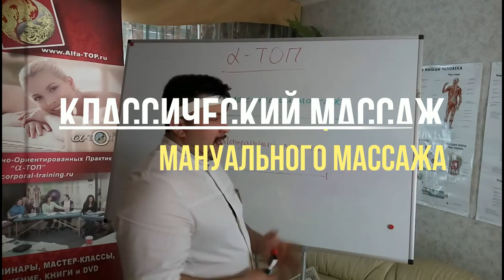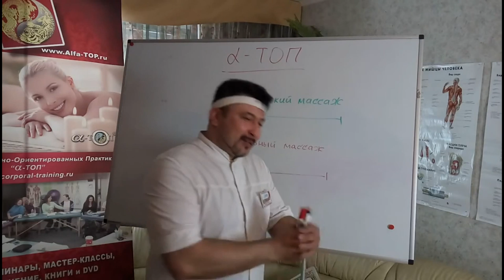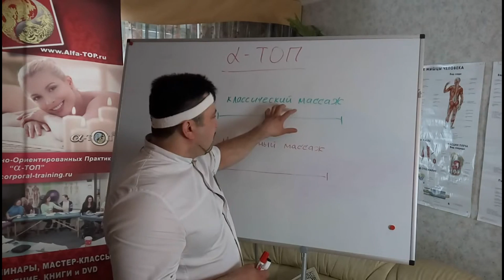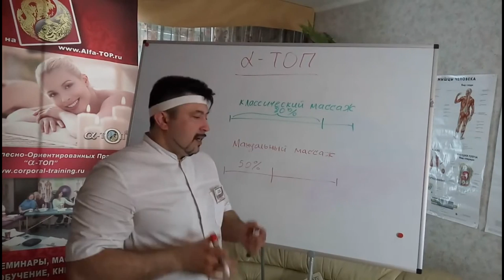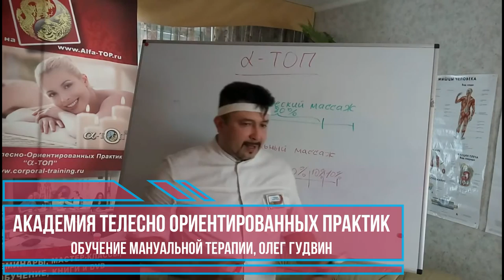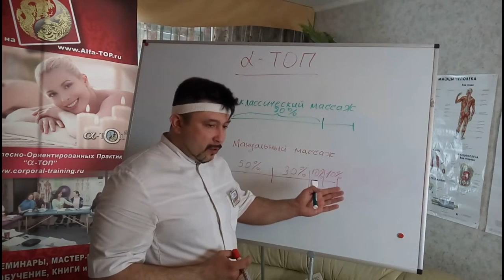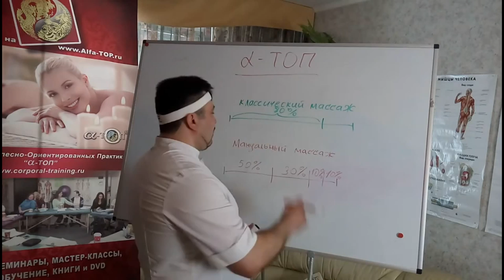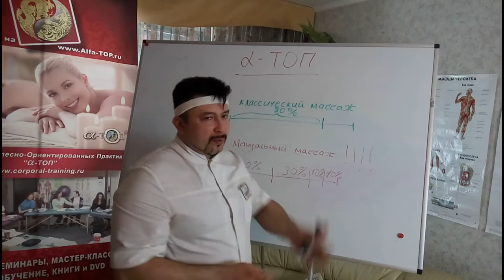В чем ключевая разница Классического массажа от Специального Мануального Массажа? Академия Альфа-ТОП